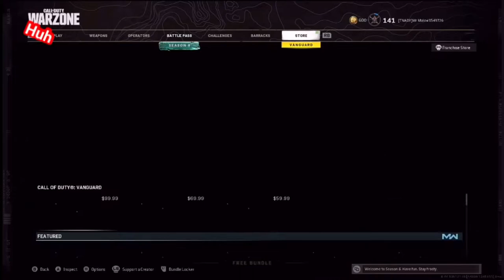Warzone but I got a win for my Birthday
My birthday was on November 9th. Leave so happy birthday wishes down in the comments below, have a great day.